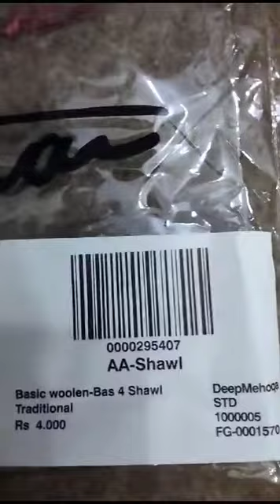Amir Adnan Shawl